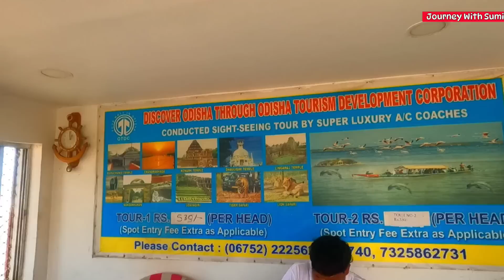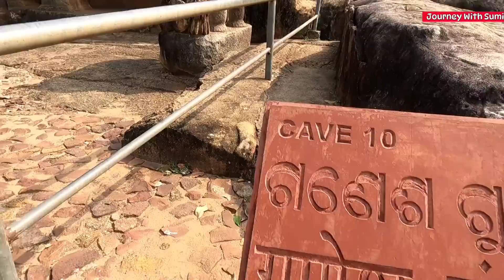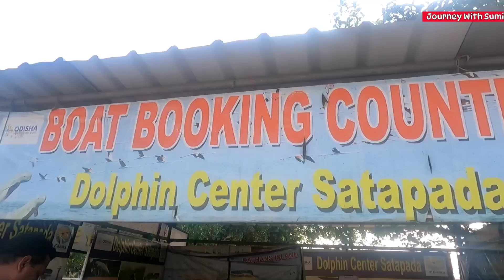Puri 3N/4D Full Tour Guide in Bengali | Puri Cheap Hotels Near Beach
📌People Want For -
●puri
●puri tour
●puri hotel
●puri tour plan 2023
●puri tourist spot
●puri tour plan in bengali
●puri tourist destinations
●puri rath yatra live 2023

1. Hero Gopro 9
2. Moza Mini Gimbal
3. Boya Mic
4. Nikon DSLR
5. Digitek Tripod
6. DJI Mavic Mini Drone
7. Realme Smart Phone
8. Gopro 3 Way Grip
9. Rode Wireless Go II
10. Sony ZV E10